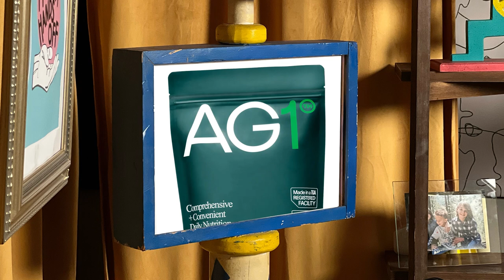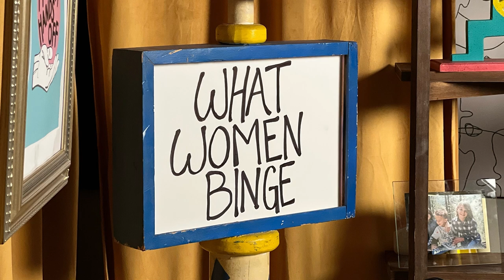What Women Binge: Tiny Book Club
Melissa and Amanda are joined by their friends Angela Lanter and Brooke Nicholson. In this special episode they welcome you to be part of their “Tiny Book Club.”

Books Covered Include:

- Invisible Life of Addie LeRue by V. E. Schwab
- Wish You Were Here by Jodi Picoult
- In 5 Years by Rebecca Serle
- The Girls in the Stilt House by Kelly Mustian
- We Need to Talk by Celeste Headlee
- Rita Moreno Auto-biography